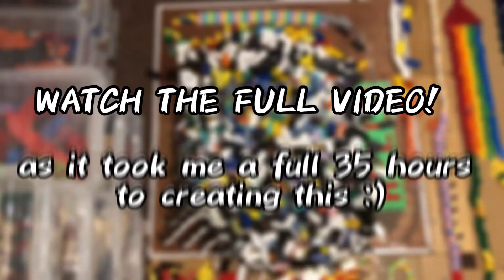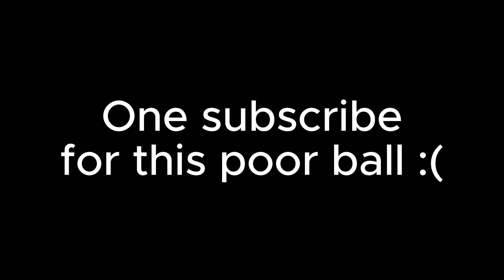Satisfying Structural Setups!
-This took a lot of work, I hope you enjoy :)

-Big shout-out to ​⁠@PastryAnimation for editing
this, he’s a very talented editor; go sub to him!!

-my PR pyramid with 1223 dominoes